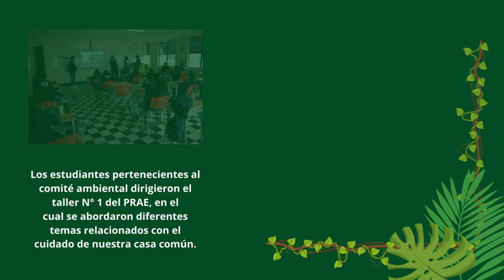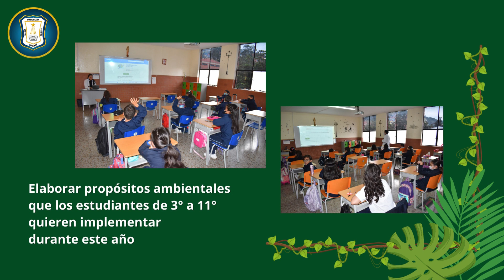MENTES TRANSFORMADORAS EN BIO CMI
Para el colegio María inmaculada el cuidado del medio ambiente es un proyecto en dónde fortalecemos la conciencia del cuidado de nuestra casa común (nuestro planeta) desde las directrices del laudato si documento propuesto por el papá Francisco. Desde el día de hoy 2 de marzo damos inicio a este importante proyecto con la socialización de sus parámetros y la presentación de los integrantes del comité medio ambiental integrado por estudiantes de todos los grados liderados por las docentes. Tania Castañeda y Martha Villada.
Bienvenidos al proyecto "Mentes transformadoras en bio" que nos permite desarrollar una excelente relación con nuestro entorno ambiental.